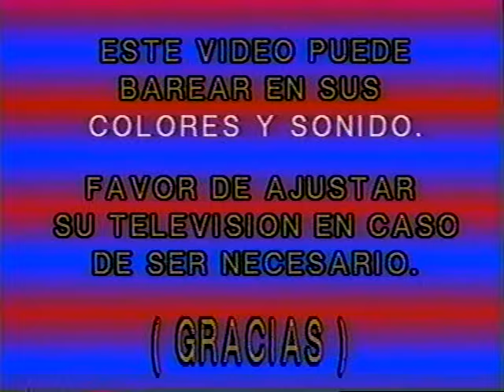Tradicional Coleadero las Animas 1999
Tradicinal Coleadero Baile
Las Animas, Nochistlan, Zac.